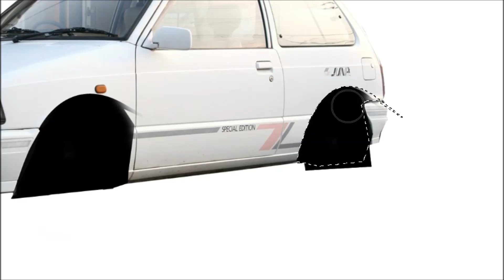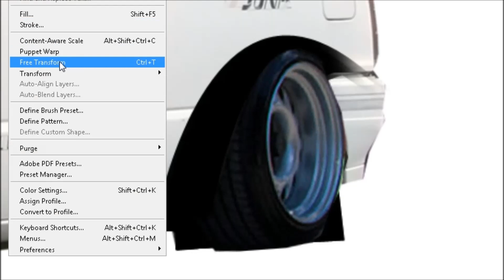Suzuki Alto Wide Body Virtual Tuning Photoshop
Hello Everyone...
Suzuki Alto Wide Body Virtual Tuning editing with Photoshop Cs5